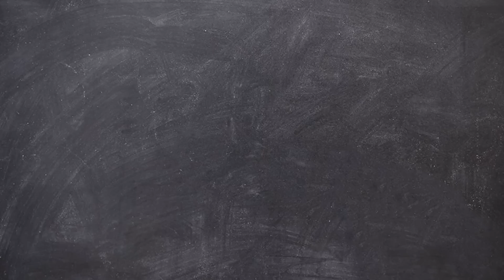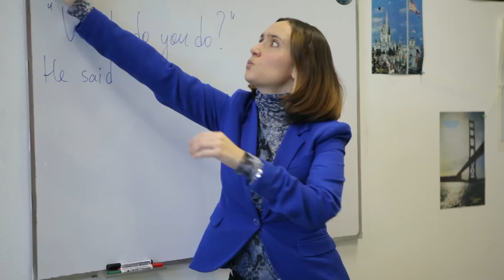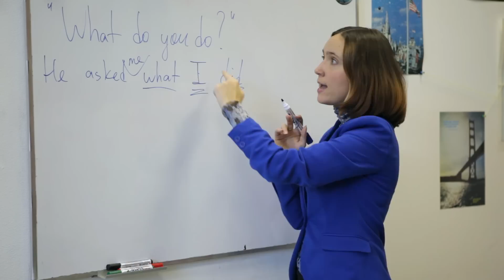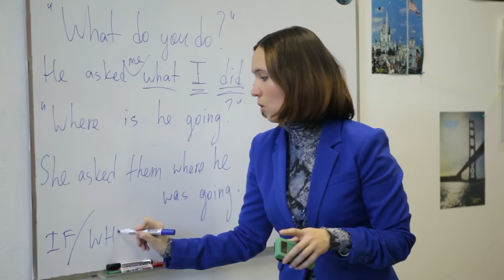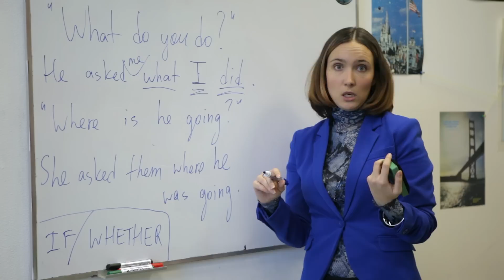Questions in reported speech (Grammar)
Do not forget to download the "PHILOCHKO" app from the GOOGLE PLAY STORE

to attend click this link